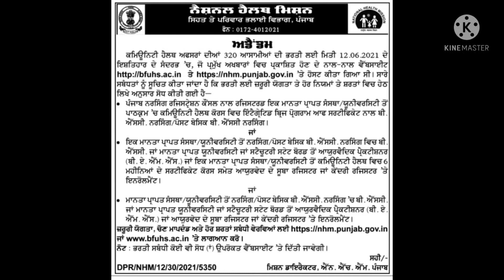Requirements in NHM 2021, PUNJAB Requirements in nhm department punjab 2021,ਪੰਜਾਬ ਪੋਸਟਾਂ 2021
ਹਰ ਰੋਜ ਨਵੀਆਂ ਨਵੀਆਂ ਅਪਡੇਟ ਲਈ ਫਾਲੋ ਕਰੋ